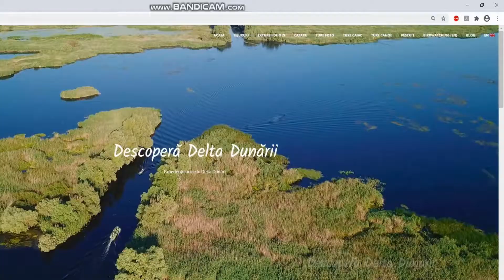Intretinerea mulinetelor de spinning 4 - CURATAREA ANGRENAJULUI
Cum și cu ce curățăm angrenajul și carcasa unei mulinete de spinning. Este o operațiune de care depinde durata de viață și buna funcționalitate a unei mulinete.